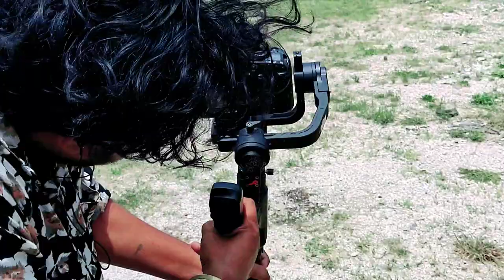Shooting Video Part 2 Lal Pila saree Mira Das Purulia song Shooting | Pramod gorai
Director-Pramod Gorai
Singer_Mira Das
Feat-Kailash Jaction,shivani
Camera-Rakesh Munda
Editor-Mahesh Mahi
Lable-Pramod Gorai

Purulia shooting Video
New Bengali song shooting
Bangla Gan shooting
Shooting Purulia Song
purulia shooting
Sonali Purulia shooting
Kailash jaction
Shivani Purulia Voideo
Jackson Shivani